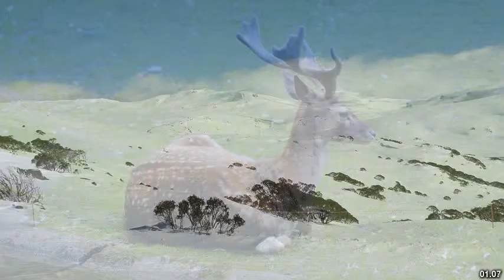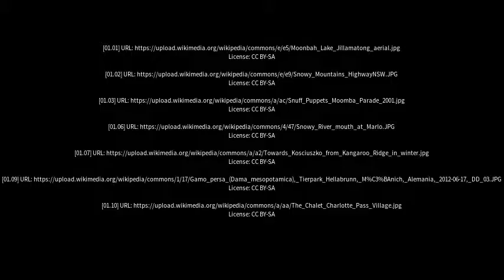Best places to visit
Best places to visit - Moonbah (Australia) Best places to visit - Slideshows from all over the world - City trips, nature pictures, etc.